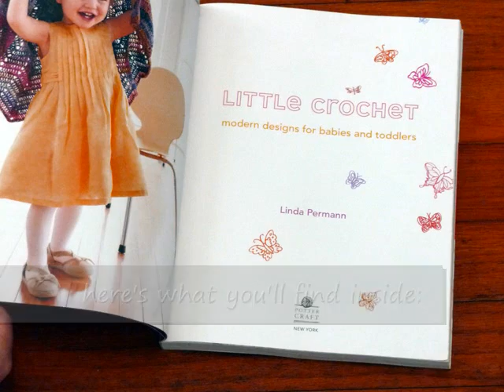Little Crochet Book Trailer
A little stop motion animation fun with some of the projects from Little Crochet: Modern Designs for Babies and Toddlers, a book by Linda Permann.